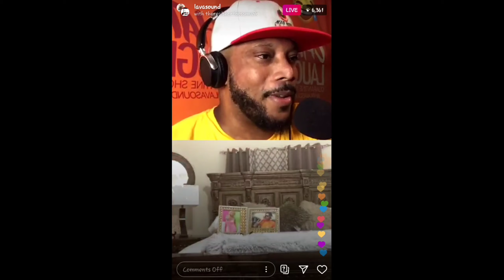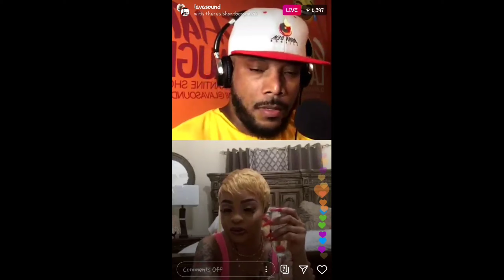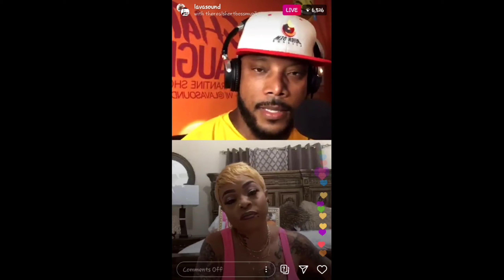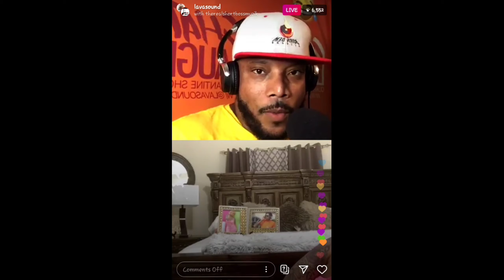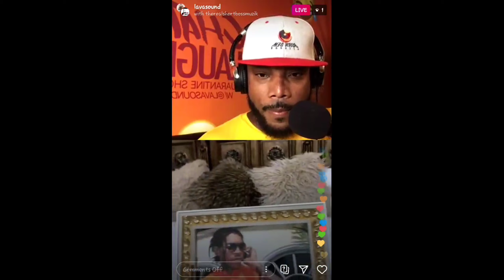SHORTY INTERVIEWED BY LAVA SOUND, SHE SPEAKS HER MIND